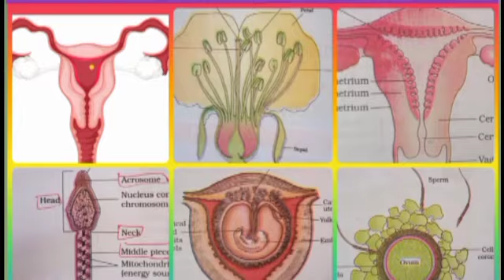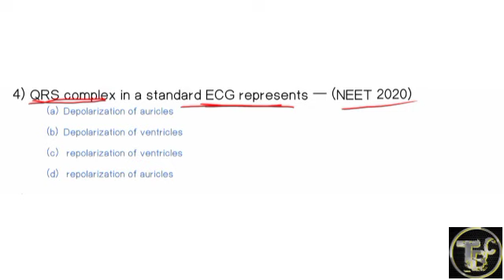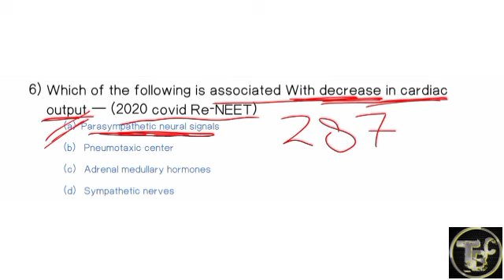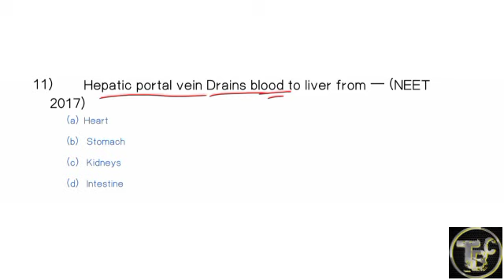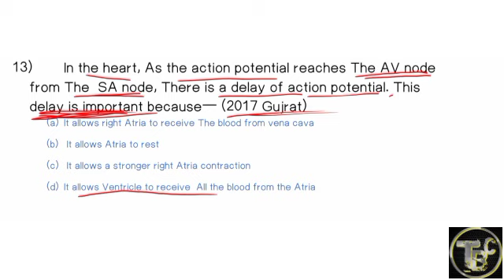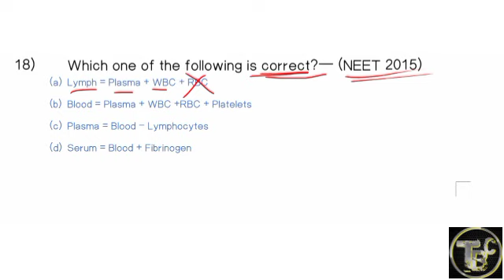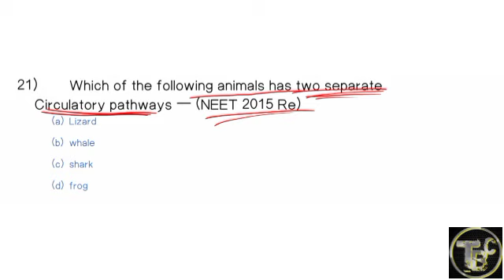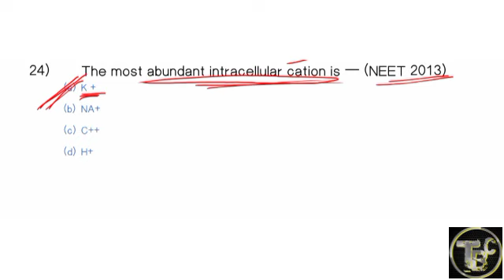Important PYQ for NEET 2023 ||Body Fluids and Circulation ||NEET ka IMP. Question ||Human Physiology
Most Important Previous Year Question... 📚
For NEET 2023🏷
Body Fluids and Circulation. MCQ .. 📖
MCQ practice with simple explanation. ❤
Guy's join our Telegram channel 👇... I'll give you the link 👇... Join and download MCQ PDF 👇
... Plss Check the pin comment ...